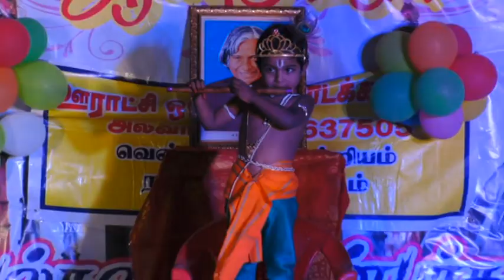AnnualDay 2018 (Alavaipatty)- 3rd part -Abdulkalam Friends Crew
Annual day 2018. Alvaippatty .
Sucess of 2nd year annual day.
Abdulkalam friends crew.